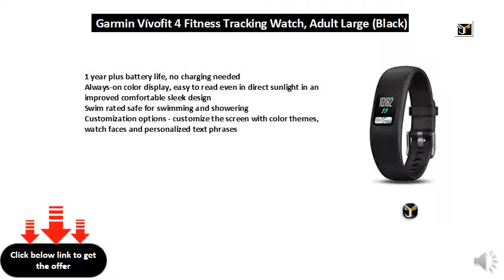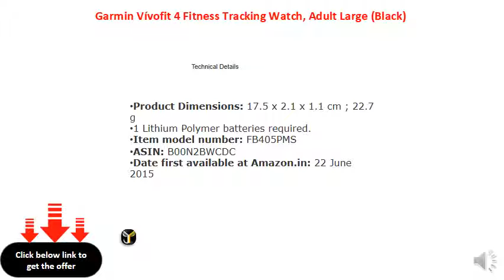Garmin Vívofit 4 Fitness Tracking Watch, Adult Large (Black)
1 year plus battery life, no charging needed
Always-on color display, easy to read even in direct sunlight in an improved comfortable sleek design
Swim rated safe for swimming and showering
Customization options - customize the screen with color themes, watch faces and personalized text phrases
Interchangeable bands; don’t settle for just one color band, show off your fashion sense with new colors and band designs
Activity tracking tracks steps, distance and calories burned, monitors sleep and provides a personalized daily step goal
Toe-to-toe challenge - lets you instantly start a timed step challenge with nearby Vívofit 4 or Vívofit Jr 2 activity trackers (sold separately)